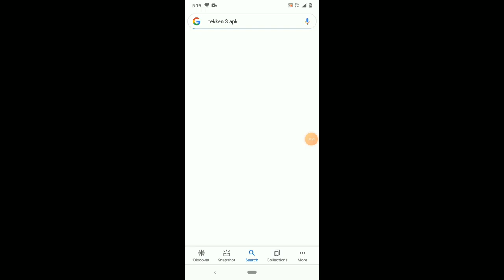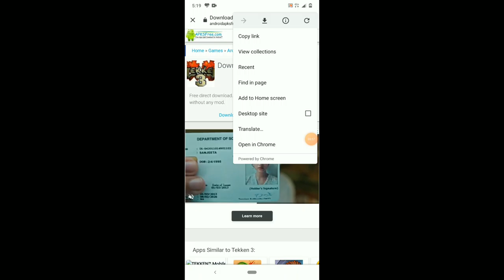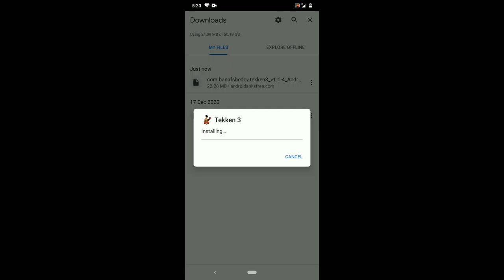I finished all stages in Tekken 3/Tekken 3 Gameplay#2/LION GAMERZ